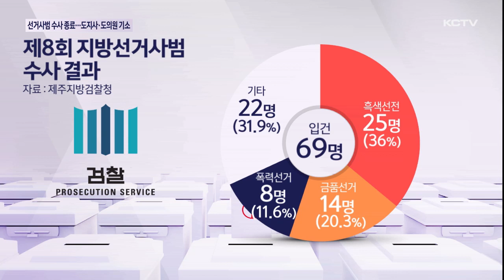선거사범 수사 종료…도지사·도의원 기소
지난 6월 치러진 제8회 지방선거와 관련한 선거사범 수사가 마무리됐습니다.

제주에선 모두 69명이 입건됐고 이 가운데 40%인 28명이 재판을 받게 됐습니다.

오영훈 도지사와 도의원 2명 등 당선자 3명도 포함됐는데 벌금 100만 원 이상 형이 확정되면 당선이 무효됩니다.